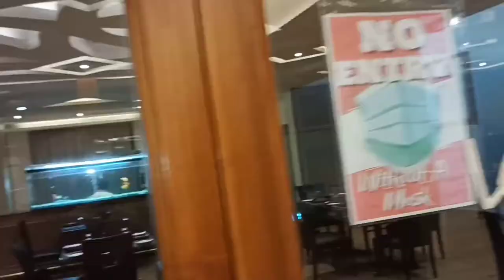AMNS INDIA TOWNSHIP, NIGHT VIEWS, आर्सेलरमित्तल निप्पन स्टील भारत टाउनशिप रात का नजारा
ARCELORMITTAL NIPPON STEEL INDIA
AMNS INDIA
Nand Niketan
Hazira